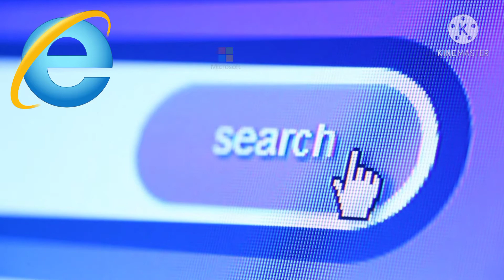Microsoft set to retire Internet Explorer in 2022 ICurrent News ISelectionIQ|Current Affairs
InternetExplorer is a series of graphical webbrowsers developed by Microsoft and included in the Microsoft_Windows line of operating systems, starting in 1995. It was first released as part of the add-on package Plus! for Windows 95 that year.

Internet explorer can not show the web page,Internet explorer not working,Internet explorer 11 install windows 7,Internet explorer update windows 7,